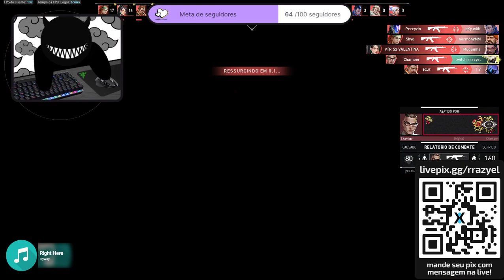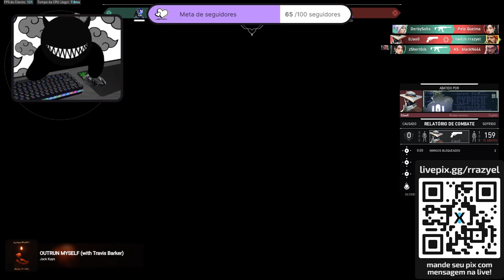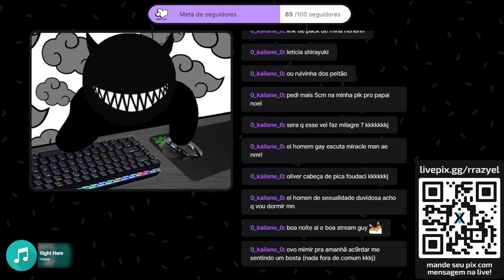PAAPI NOEL QUERO SE RICO 😠😡